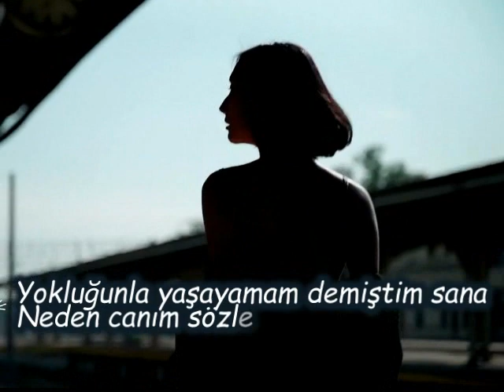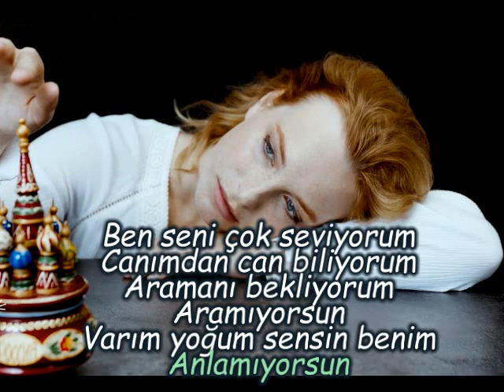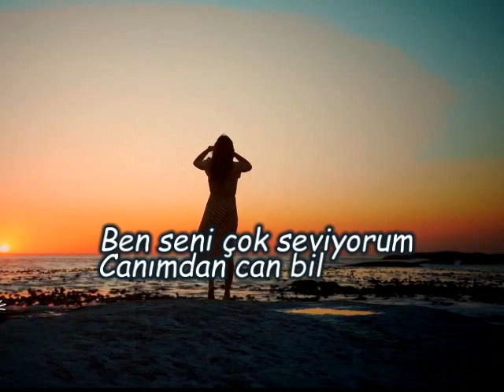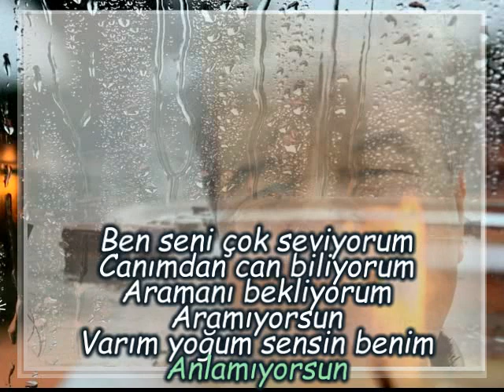TUNCAY YALIN-"ANLAMIYORSUN"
"ANLAMIYORSUN"
Güfte: HÜSEYİN BALKANCI
Beste: TUNCAY YALIN
Makam: Hüzzam
Yorum: TUNCAY YALIN